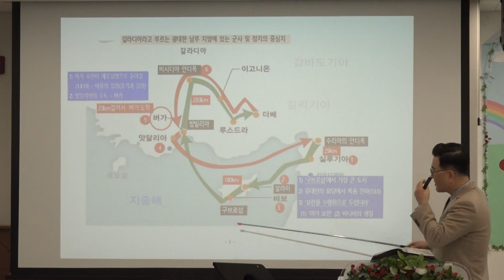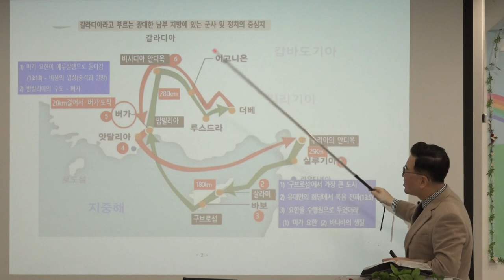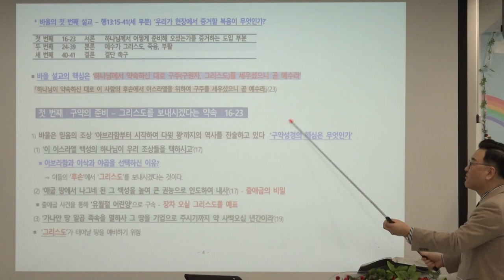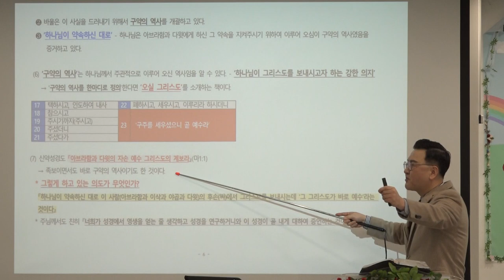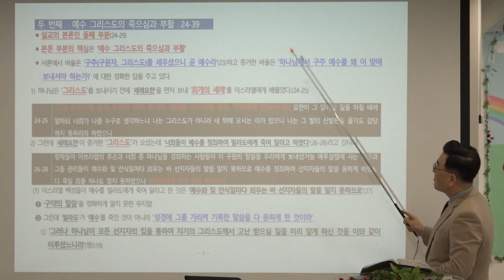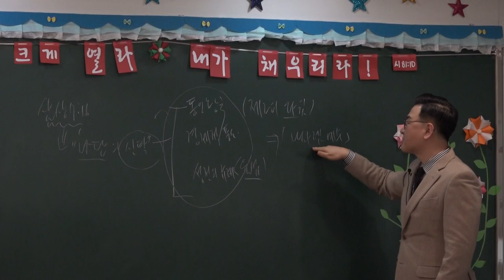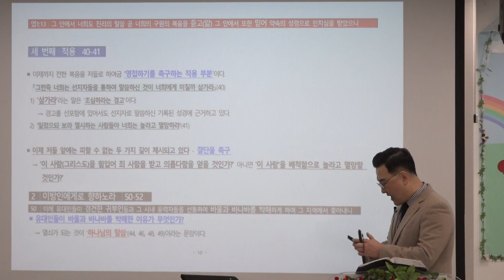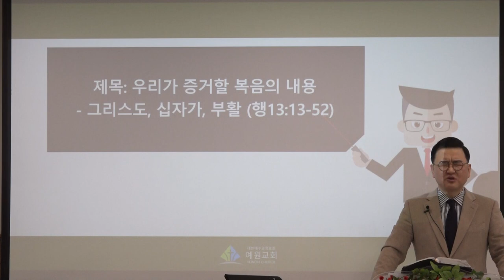[예원교회] 지역전도캠프(4) - 우리가 증거할 복음의 내용 - 사도행전 13:13-52 - 김현길목사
우리가 증거할 복음의 내용
김현길목사